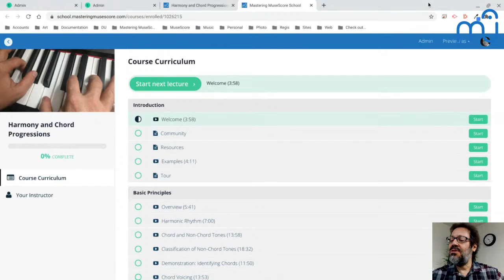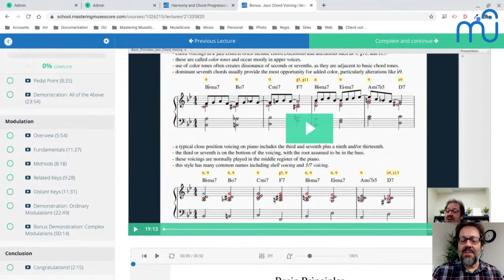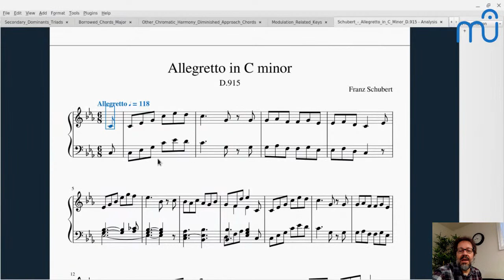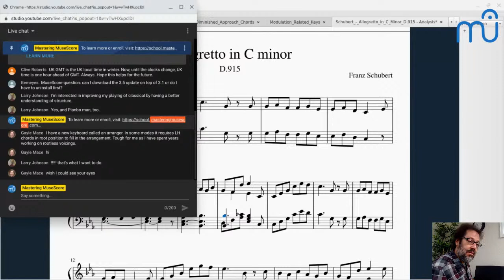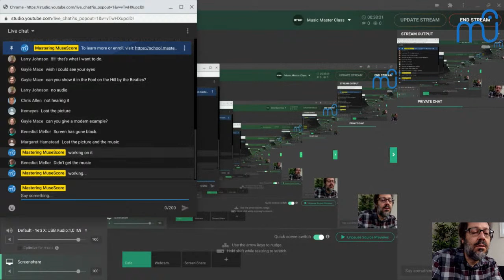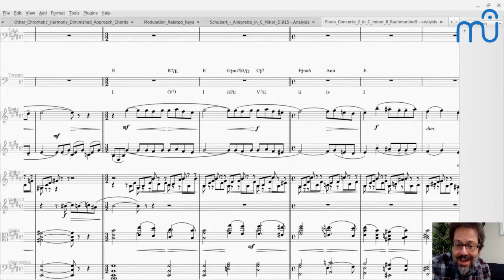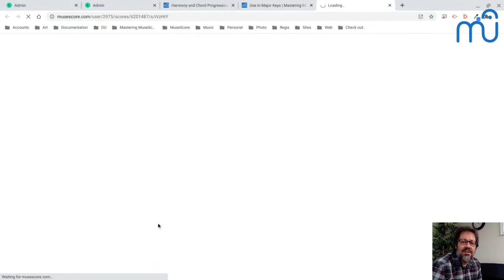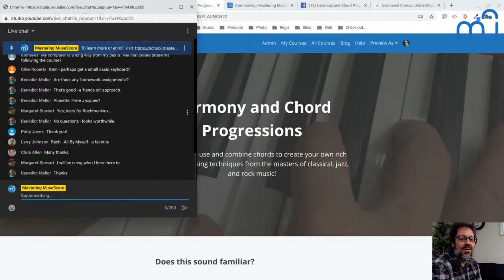Webinar: Harmony and Chord Progressions / Music Master Class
For more information on the topics discussed here, check out my online course, Harmony and Chord Progressions: